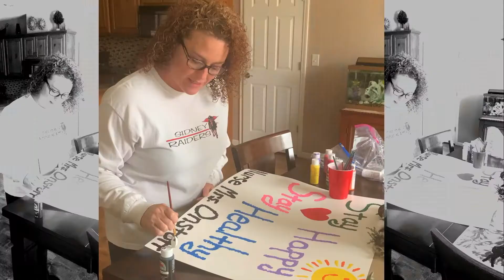South Full House: Quarantine Edition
Here is our South Full House video, highlighting our new quarantine lifestyles!  Enjoy!